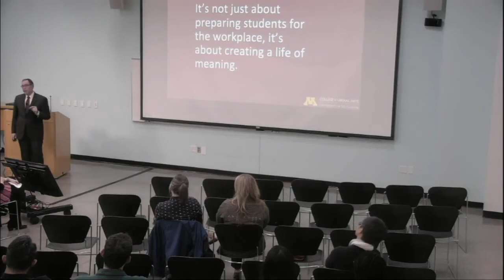UMNCLA: Flipping Challenges to Opportunities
Dean John Coleman of the College of Liberal Arts presents the 2018 State of the College address, giving updates on accomplishments of the past academic year, and presenting future planning. Full text of Dean Coleman's remarks can be found

Individual segments of Dean Coleman's remarks can be viewed by clicking the following links: